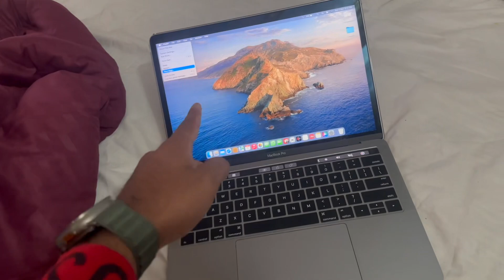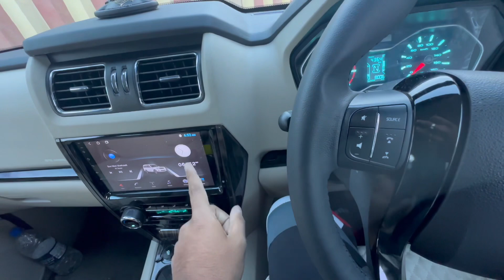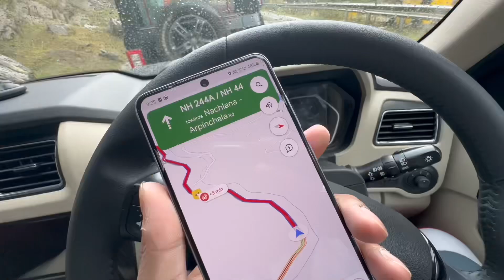Non Stop 19 ঘণ্টা গাড়ী চলাই কেনেবাকে Kashmir ৰ পৰা ulalu 🥵 | Ladakh road trip | EP 14